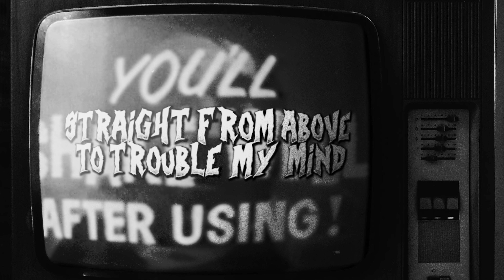Vampyre Dudes of Planet... Y! (Lyric Video)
Written and recorded in 2018, 'Planet... Y!' has been hidden and held captive by the Vampyre Dudes in their tyrannical ghoul grasp for six long years... until now.

'Planet...Y!' has been freed from its sinful shackles underneath the Tomb of the Wolves. In the Cursed Coven's vain attempts to keep the Secrets of the Pale beyond the reach of mortals they have only stoked the fires of rebellion further. It may be six years sonically dated, but those six years have further diminished the putrid powers of the Vampyres. Come now the age of mortals. The last of the Vampyre clans dwindle as dawn finally breaks and the sun rises again.

Bear witness to the first bite of 'Planet...Y!'

John - Art, Vocals, Lyrics, Music, Mixing